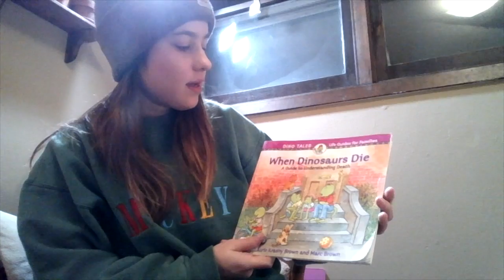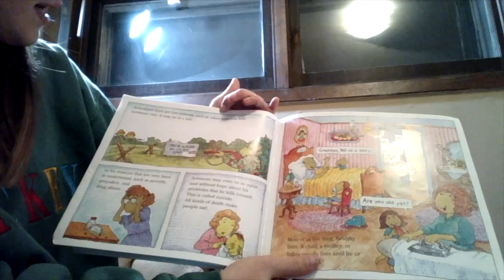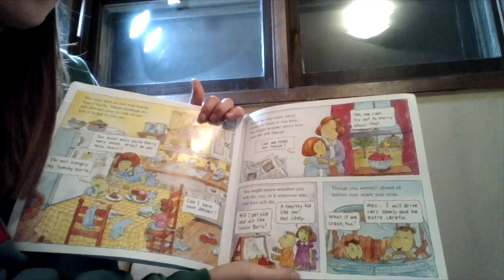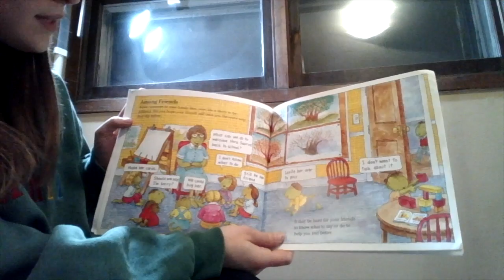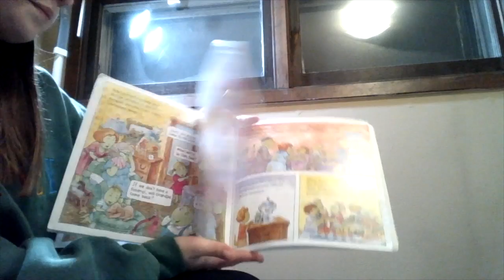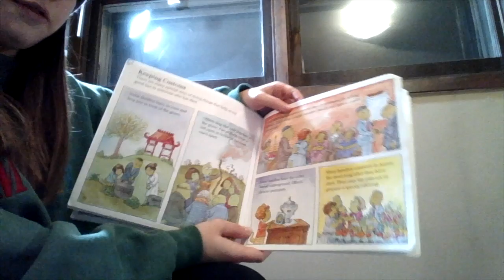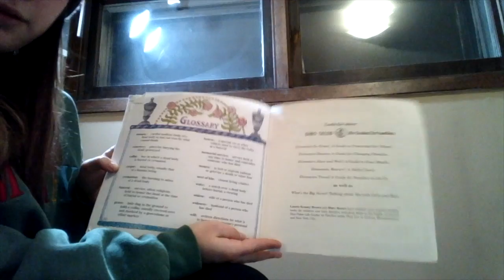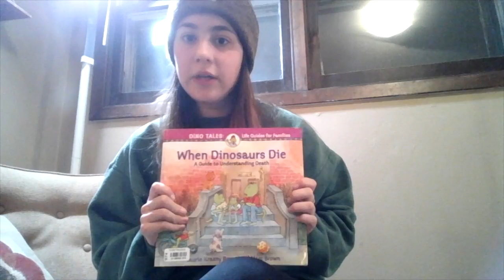Red Kayak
Red Kayak Reading Rainbow Video

1:07-1:21 Intro
1:50-3:35 Picture Book Reading
9:30-11:47 Clips
14:10-15:11 Wonder
16:27-16:44 Outro
17:55-End Credits